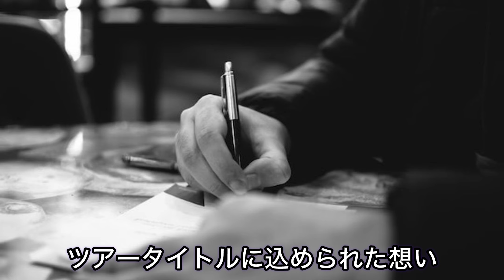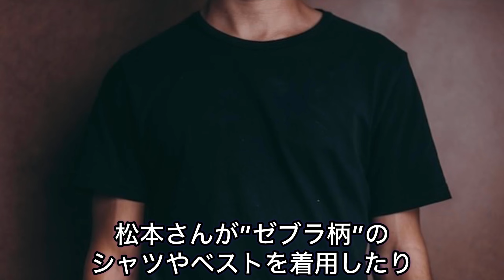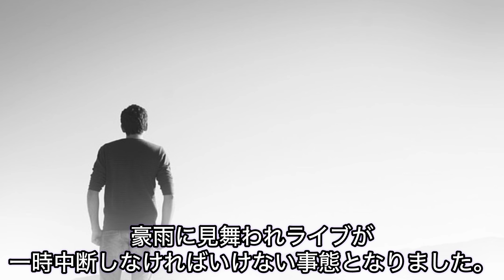【B’z】We’re all stars!B’z LIVE-GYM Pleasure2023-“STARS-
VOICE VOX:春日部つむぎ